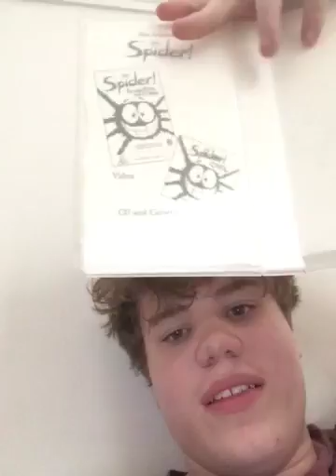A message to the people who remember me from my old account